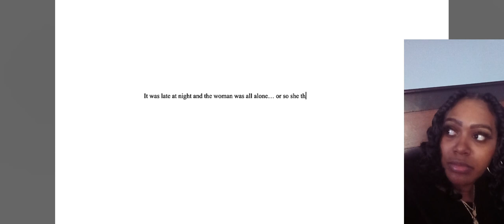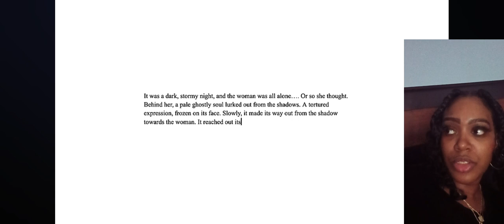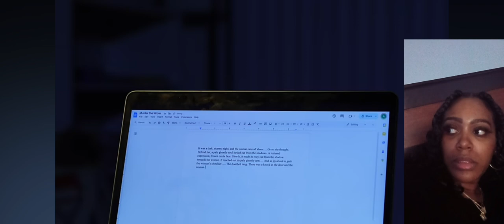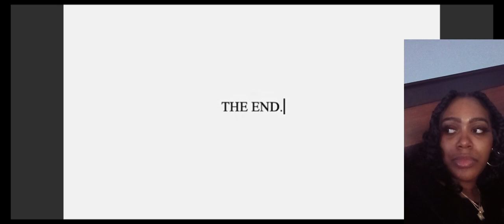Reacting to Terrifying Ghost Writer Short Film by ACMofficial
Watch as we react to the terrifying short horror film "Ghost Writer" by ACMofficial. Brace yourself for jump scares, eerie atmosphere, and chilling storytelling in this spine-tingling experience. Join us as we delve into the world of the supernatural and uncover the secrets hidden within this haunting tale.
Don't miss out on this heart-pounding reaction video!